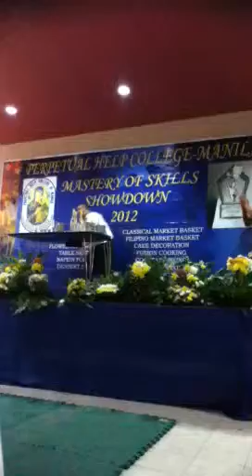Dave flairtending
Last na..